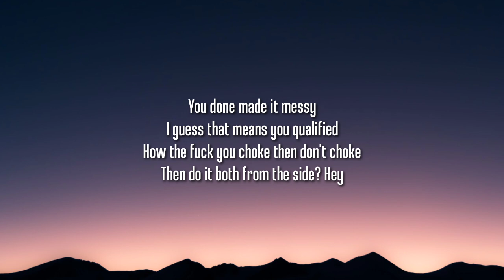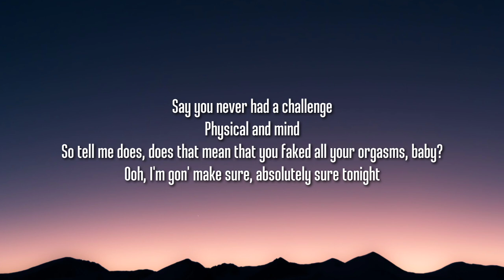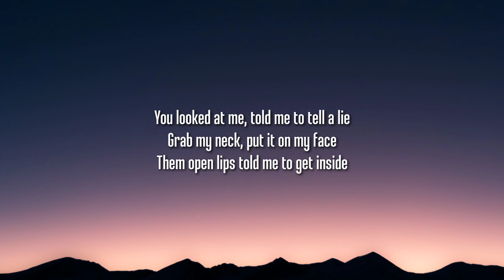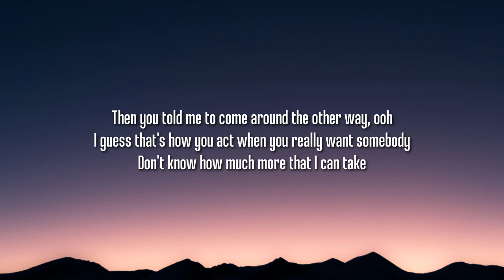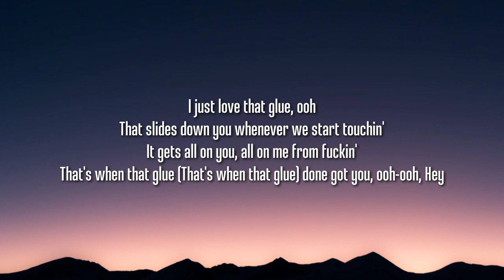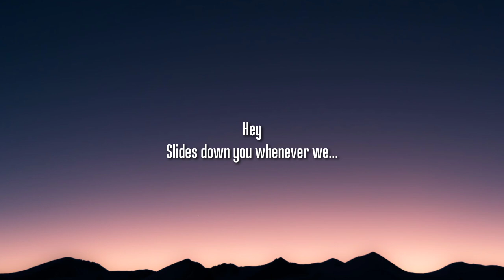Usher - GLU (Lyrics)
Lyrics:

You done made it messy
I guess that means you qualified
How the fuck you choke then don't choke
Then do it both from the side? Hey
Now you laying there breathless
A sign of instant rush
All this licking, girl, your lips going back and forth
Gaped open, back arched, and rude

I just love that glu
That slides down you
Whenever we start touching
It gets all on you, all on me
From fucking
That's when that glu
Done got you

Hey, say you never had a challenge
Physical and mind
So tell me does, does that mean that you faked all your orgasms, baby?
Ooh, I'm gon' make sure, absolutely sure
Tonight
Gaped open, back arched, and ooh

And we're stuck in
Done got you, hey

You looked at me, told me to tell a lie
Grabbed my neck, put it on my face
Them open lips told me to get inside
Then you told me to come around the other way, ooh
I guess that's how you act when you really want somebody
Don't know how much more that I can take
All this licking your lips, going back and forth
Gaped wide open, arching your back, so rude

From fucking
Done got you, hey, hey, hey
When it's all on you

When I'm stuck in
That's when that glu done got you, hey

Slides down you whenever we...